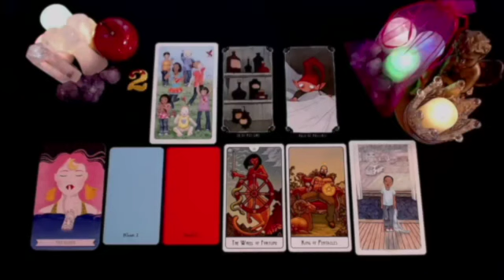TAURUS 🥳🩷 SOMEONE IS ABOUT TO MAKE YOU THEIR PRIORITY❗️JUNE 2024 TAROT LOVE READING